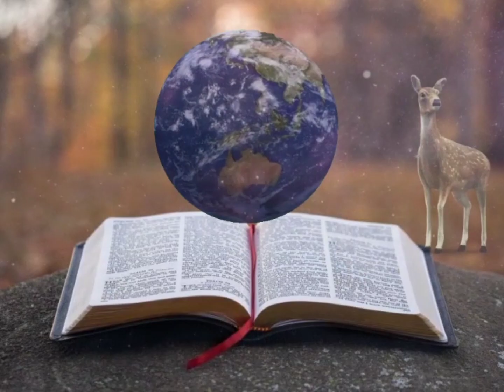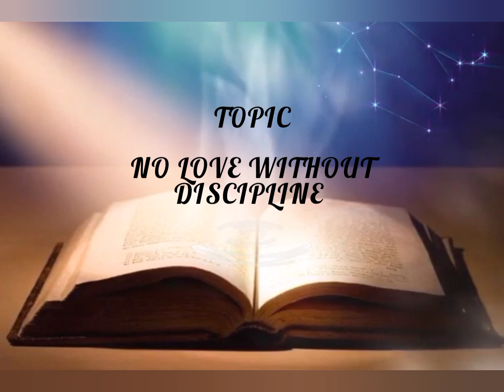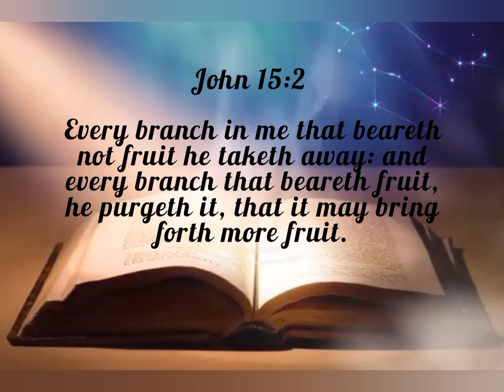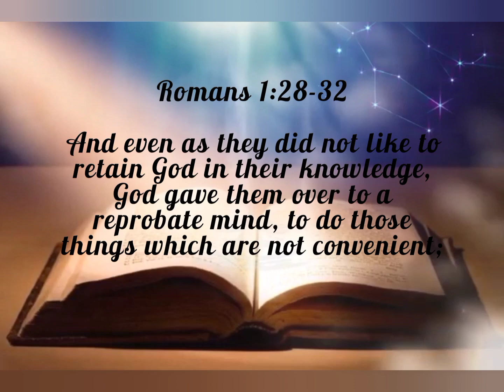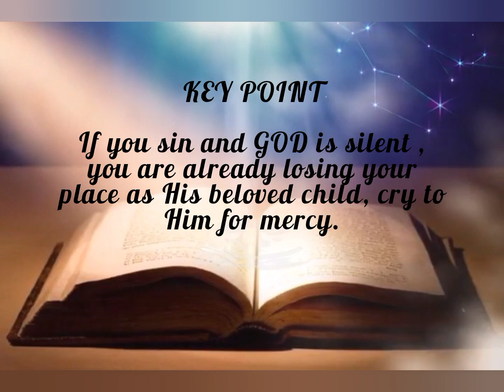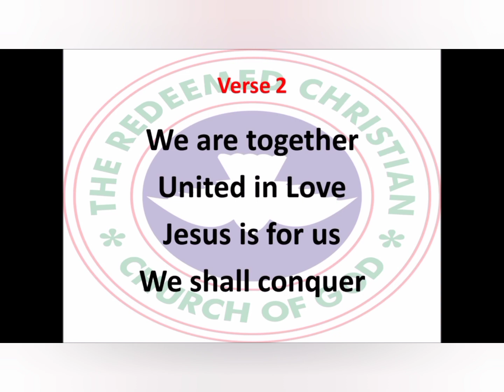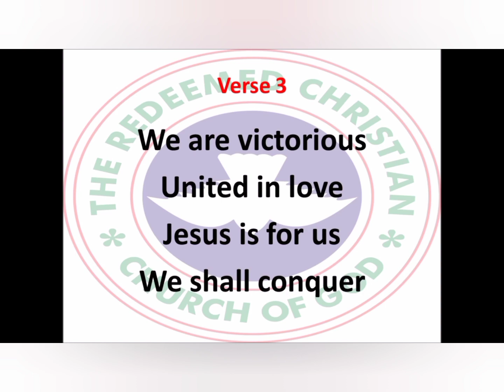OPEN HEAVEN FOR SATURDAY OCT 29 2022 | NO LOVE WITHOUT DISCIPLINE | LOVE WORLD.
Title:No love without discipline.